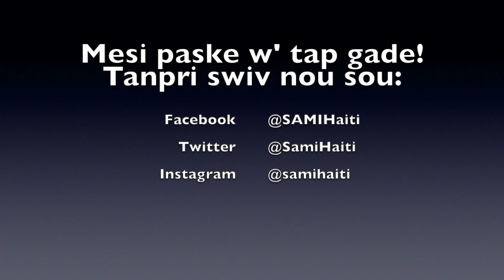5 VITAMINS KE W PA DWE PASE YON JOU SAN YO.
Pafwa ou konn gen problem sante se jis yon mankman nan vitaminn ou ta dwe pran. Nan video jodi a mw esplike 5 vitaminn kew pa dwe pase yon jounen san w pa pran yo. So mesi paske w tap gade pa bliye pataje ak lòt moun mesi!